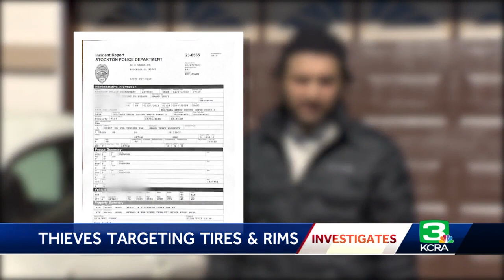California thieves are targeting tires and rims. Why the crime is hard to crack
While Californians continue to have their rims and tires stolen off of their vehicles and sold online, KCRA 3 Investigates found it is a crime that is hard to crack even if the entire thing is caught on video.  Taiyub Afzal of Stockton reached out to KCRA 3 Investigates to help raise awareness about the issue after his rims and tires were stolen.  In a home surveillance video provided by Afzal, we watched as the team of thieves struck in the middle of the night and used an iron wrench to remove all four tires, before leaving a Honda Civic on cinder blocks.